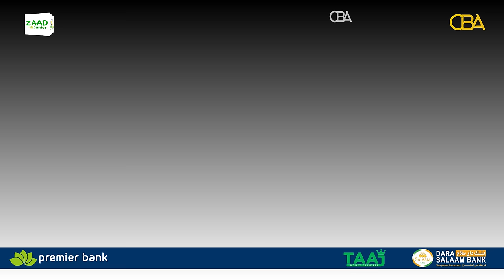Waayojoog: "Wixii aanu ka dagaalanay ee qalad ah waanu samaynaa laakiin waanu saxaynaa" Halgamaa...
Waayojoog: "Wixii aanu ka dagaalanay ee qalad ah waanu samaynaa laakiin waanu saxaynaa" Halgamaa Axmed Kayse.